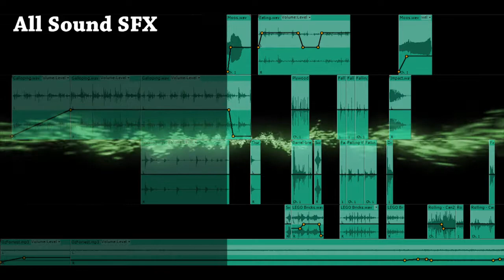The making of "Bovonic Tonic"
Some set shots and pre-production frames from the BrickFilm Bovonic Tonic